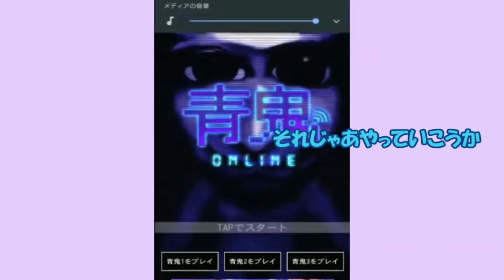青鬼パーティーだ！！【実況】【青鬼ONLINE】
久しぶりのゲーム実況はなんと最近出た
青鬼オンラインです！
ぜひ楽しんでいってくださいね♪